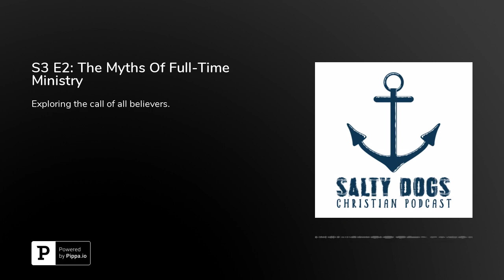S3 E2: The Myths Of Full-Time Ministry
Jason, Jeff, Nick and Chris jump on the topic of full time ministry for the "normal" person, the myths, the misconceptions and the truth of the call of every believer.Watch the Facebook LIVE Replay you for your continued support of the Salty Dogs Podcast! Check out the links below to find out how to financially support our efforts.SDP Amazon Wish List Dogs T-Shirts the DAWG HOUSE! Our Facebook Group